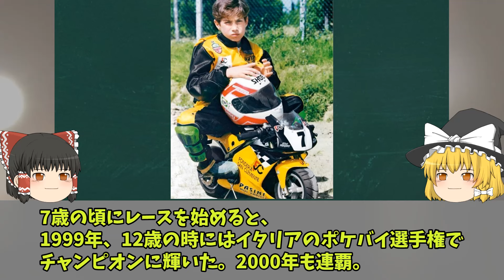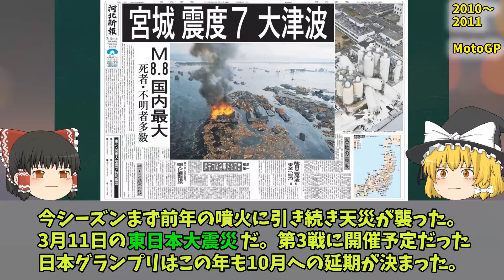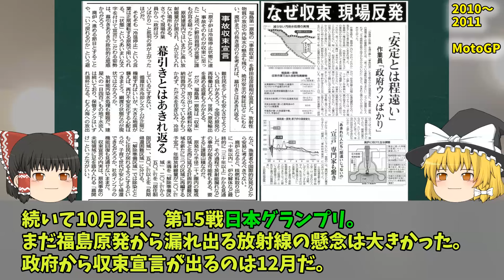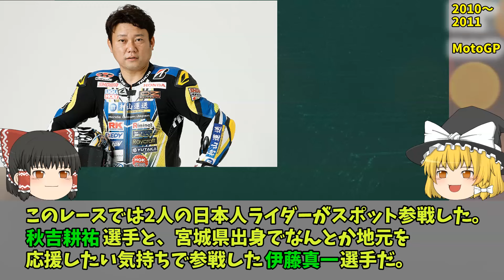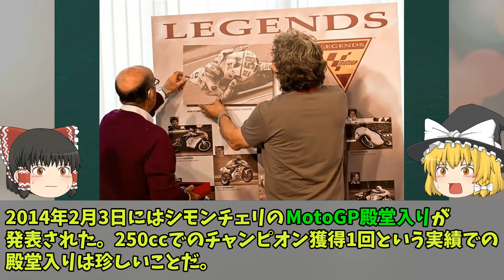【３Ｄゆっくり解説】マルコ・シモンチェリの悲劇『2011年MotoGPマレーシアグランプリ事故』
『2011年MotoGPマレーシアグランプリ事故』（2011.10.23）

‹3Dでデフォルメされていますが、人とマシンの衝突シーンがあります›

加藤大治郎、富沢翔也に続くMotoGPの悲劇となった
マルコ・シモンチェリの大事故を、その生涯とともに解説します！

・2002年　MotoGP　125ccクラスデビュー
・2006年　MotoGP　250ccクラスデビュー
・2010年　MotoGP　MotoGPクラスデビュー
・2011年　MotoGP　MotoGPクラス2年目
　　　　　　青山博一とペア、HRCよりワークスマシン供与開始
　　　　　　東日本大震災の影響
　　　　　　マレーシアグランプリの詳細

▼今後も解説動画を継続的に投稿していきます。